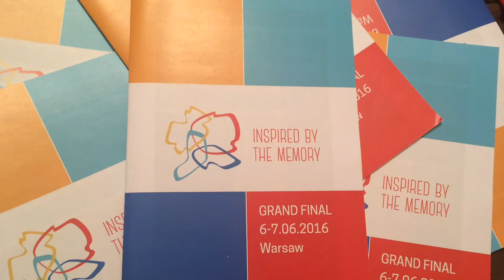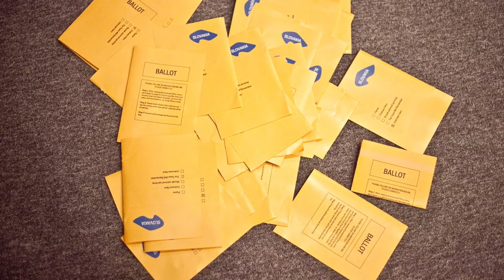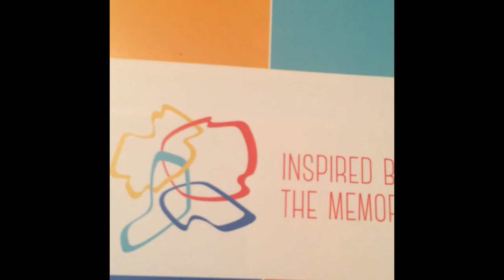Inspirowani Grand Final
Finał programu Inspirowane pamięcią. 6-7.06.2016 r.

/AJ